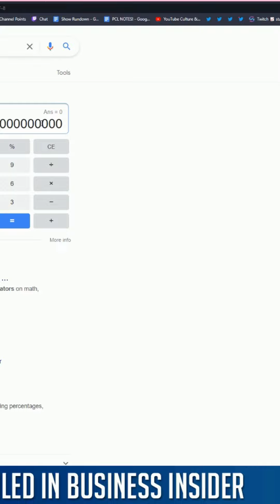Over the past year Xqc made up over 1% of Twitch's TOTAL watched hours (zachbussey)